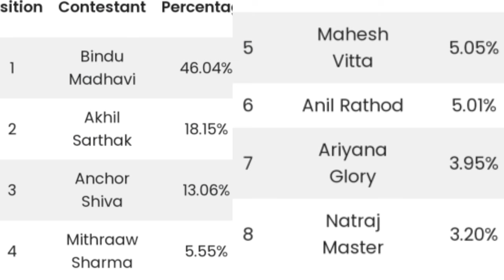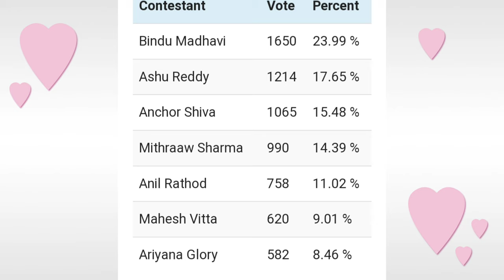Bigg Boss non stop seventh week voting results | Biggboss ott telugu 7th week voting polls |BB Promo